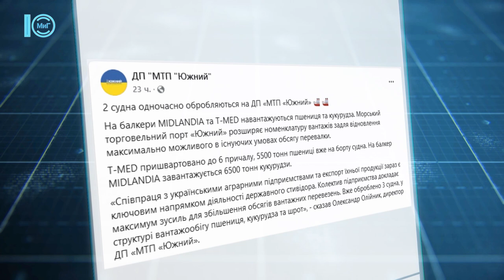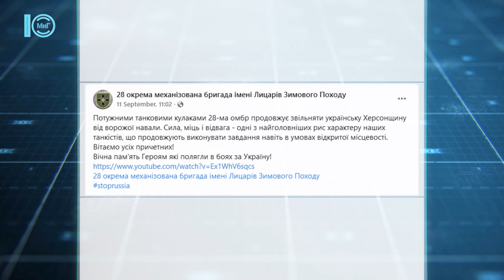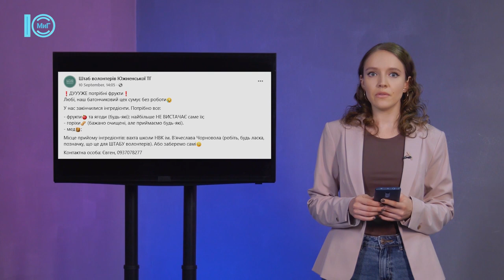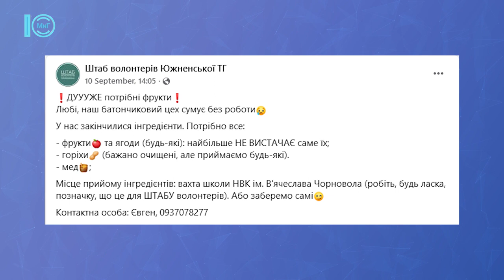Місто в мережі. 14.09.2022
0:24 - 2 судна одночасно оброблялися держстивідором МТП "Южний".
1:26 - На сторінці 28-ої окремої механізованої бригади розмістили  відео, як працюють наші захисники-танкісти.
5:25 - ВОЄНІЗОВАНОМУ ГАЗОРЯТУВАЛЬНОМУ ЗАГОНУ АТ «ОПЗ» - 45 РОКІВ!
6:21 - Ліберо збірної України Христина Нємцева розповіла про роботу у збірній, місто Южне та особисте.
8:36 - На сторінці ВК «Хімік» виклали кадри, які викликають ностальгію.
11:46 - Штаб волонтерів Южненської ОТГ повідомляє, що для виробництва батончиків для військових закінчилися інгредієнти.
12:30 - Наостанок кадри із творчих буднів маленьких южненців.